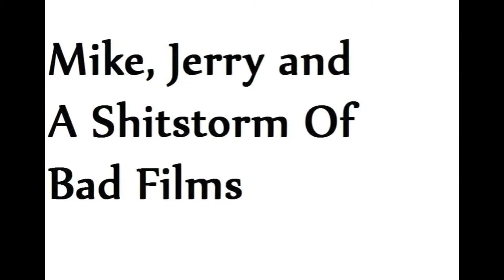Mike and Jerry Review:The Adventures of Young Van Helsing: The Quest for the Lost Scepter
The Adventures of Young Van Helsing: The Quest for the Lost Scepter is a 2004 direct-to-video film starring Keith Jordan, Joe Zaso, Tomm Bauer and Keith Vorwald. It was directed by Kevin Summerfield and distributed exclusively through UAV Entertainment and Wal-Mart.
Originally released straight to DVD and VHS on April 20th, 2004 the movie was initially bombarded with negative press and reviews. Over the years it has gained a small cult following.